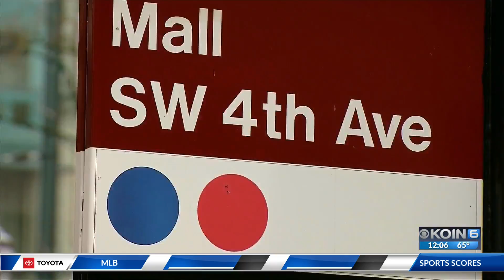TriMet to vote on closing some MAX stations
A plan to close certain MAX stations reaches a vote inside TriMet.